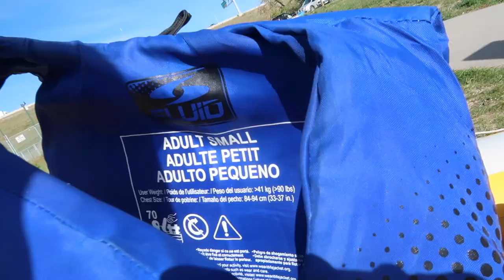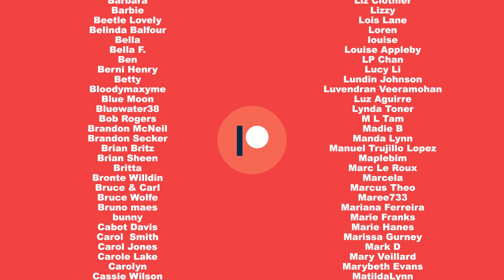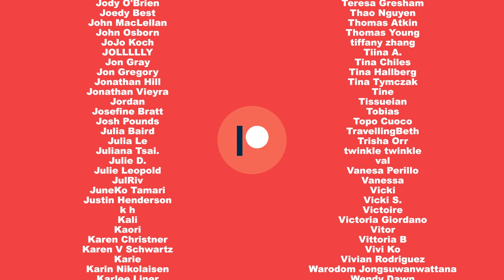OAR YOU EVEN TRYING?! | Canada Chronicles Ep3 I Tom Daley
So much fun on a river float in Calgary! What else should we do?!